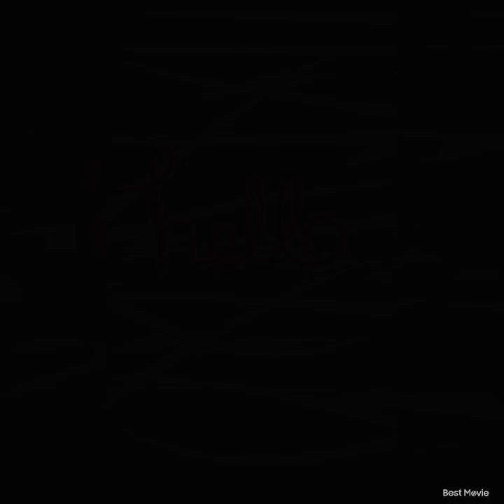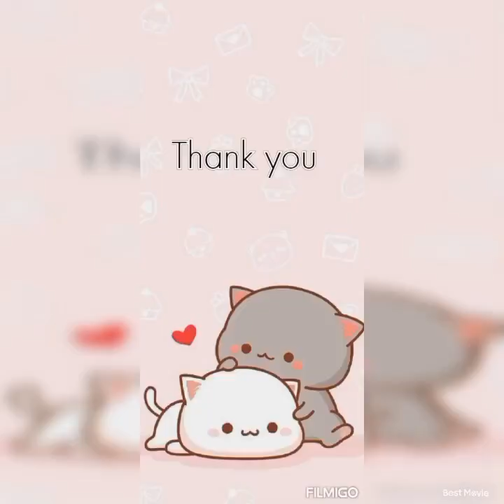7 Easy and Simple Crafts|Paper origami,pen holder,gift pack etc|Hello Craft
Hello

I hope you all guys are doing well :)

In this video I'll show you 7 easy and simple crafts that you can make.

Keep supporting us. So that we can make more useful videos.

Song-
Kyjugo:We'll be here lofi,fly high lofi